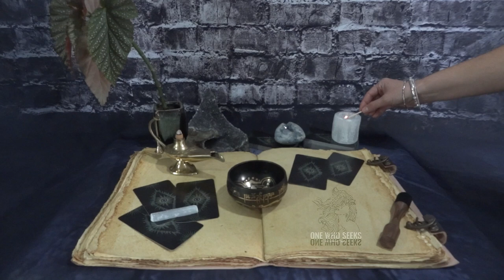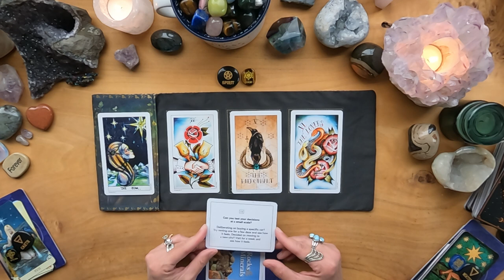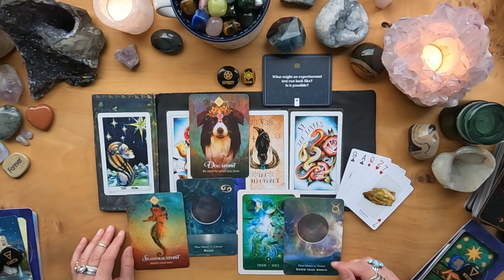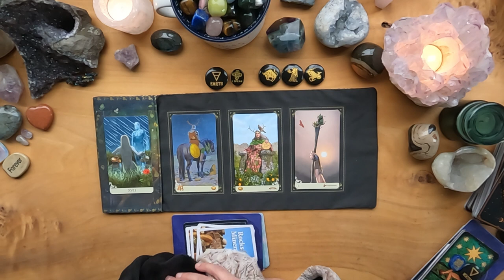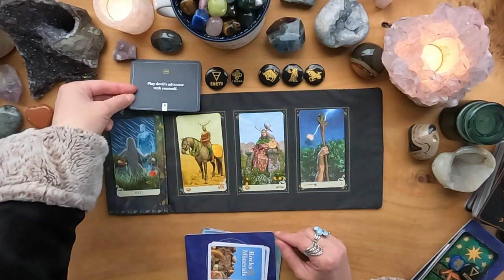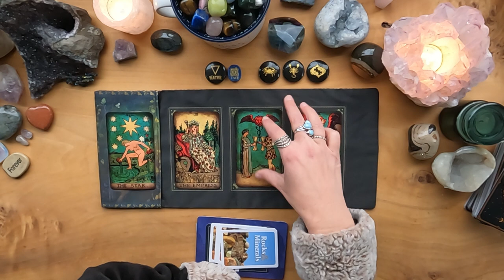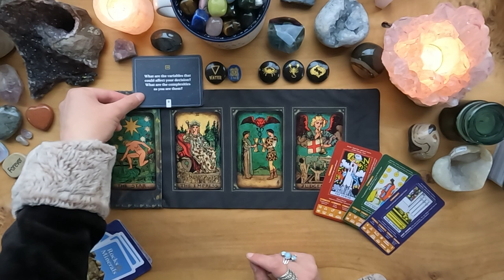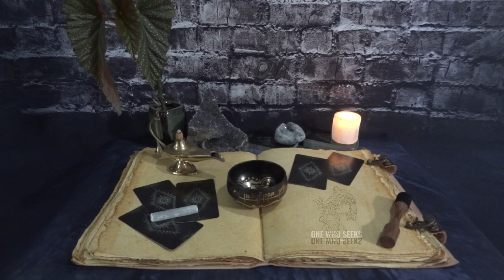Pick a Card of your DESIRE 💎 don't let OBSTACLES stand in your way! 🧘🏼 🪙 🪲 🌱 🌹 💫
Intuitive Tarot Readings: Twin Flame 1111, Soulmate, Love, Family, Friends, Relationship, Money, Finances, Career, Community, Creativity, Personal Expression, Inner Healing, Health, Chakras, Vibrations, Energies, Spirit Animals, Arc Angels, Spirit Guides, Higher Knowing, Awakened, Third Eye, Dreams, Universe, Planets, Stars, Constellations, Moon Phases, Astrology, Birth Chart, Navigation, North Node, South Node, Sun, Moon, Rising, Venus, Mars, Feminine, Masculine, Zodiac Signs, Aries, Taurus, Gemini, Cancer, Leo, Virgo, Libra, Scorpio, Sagittarius, Capricorn, Aquarius, Pisces, 12 Astrological Houses, Numerology, New Beginnings, Union, Collaboration, Foundation, Changes, Harmony, Spirit, Manifestation, Wisdom, Master Numbers, 11, 22, 33, 44, Amplified Numbers, 1111, 2222, 3333, 4444, 5555, 6666, 7777, 8888, 9999, Signs, Synchronicities, Right Path & Divine Timing. What do you SEEK?

What do you DESIRE? 🧞‍♂️ 🫶🏼 Pick A Card | Obstacle & Solution ⏳ ⚖️

00:00 Hello!
00:51 Lighting Candles
01:32 Pick A Card: "What do you DESIRE?"
03:47 Pile #1 Star - Eight Coins' Tattoo Tarot - "I Am" Spirit
22:02 Pile #2 Star - Vice Versa Tarot - "I Speak" Earth
43:49 Pile #3 Star - Vintage Tarot - "I See" Water
01:03:35 Gratitude
01:04:14 End

I AM:
Sun=Cancer
Moon=Scorpio
Rising=Taurus
Venus=Gemini
North Node=Virgo

YOU will tap into your Intuition to find the answers that you SEEK. I am here to be a clear channel for the messages to come through from spirit. I use Tarot cards as a tool for growth, to be interpreted and analyzed for your greatest good and for the good of others. Take what resonates and leave the rest for someone else, these are general readings for the collective. Some messages may not be for you, however, you may see or hear messages that I do not see or hear and these will need to be accounted for in your reading as well. TRUTH will be revealed, be forewarned, this is RAW material which could rub you the wrong way. Ultimately the power of choice on how you decide to collect your messages and take action from what you have learned is always up to you. This channel is about having fun, learning new things and to opening yourself up to new ideas and inspiration in many areas of your life: Love, Career, Money, Relationships, Family or WHATEVER YOU SEEK?

STONES:
• Chakras:
7=CROWN-Amethyst-UNDERSTAND
6=THIRD EYE-Lapis Lazuli-I SEE
5=THROAT-Black Obsidian I SPEAK
4=HEART-Green Aventurine-I LOVE
3=SOLAR PLEXUS-Tiger’s Eye-I AM
2=SACRAL-Gold Sand Stone-I FEEL
1=ROOT-Red Jasper-I DO